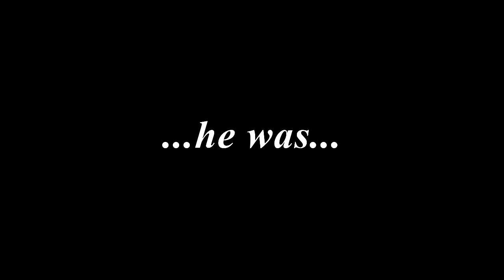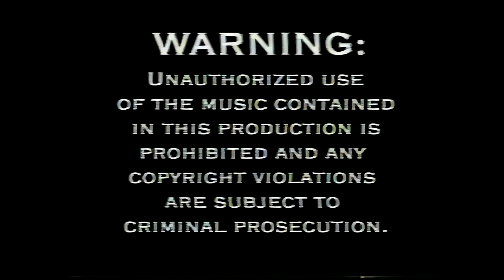Original Killer Bean - Remastered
Play Killer Bean Unleashed on your iPhone for FREE!

The Killer Bean Plush deal is over!  You can still get Killer Bean Merch

The original Killer Bean from 1996 was rendered at 320x240 resolution, and recorded on VHS tape.  This remastered version was upscaled to 4K, and de-noised using AI.

SPECIAL THANKS to Orange230 for creating Spanish and English subtitles!!